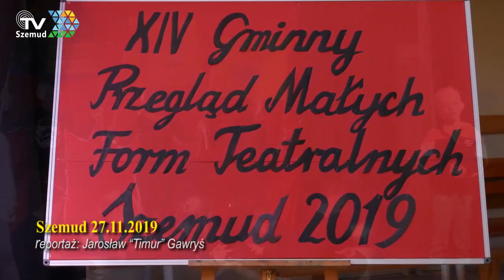XIV PRZEGLĄD MAŁYCH FORM TEATRALNYCH SZEMUD 2019